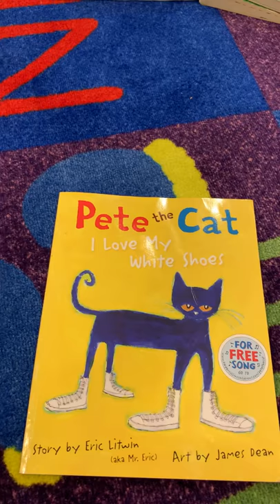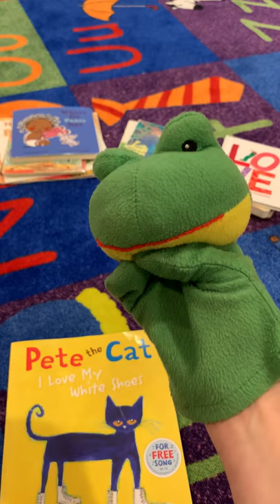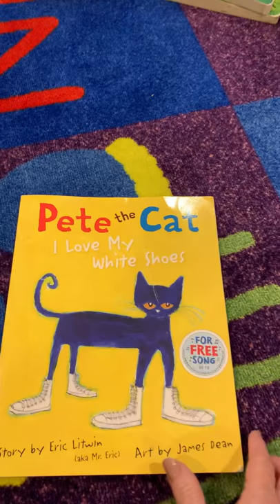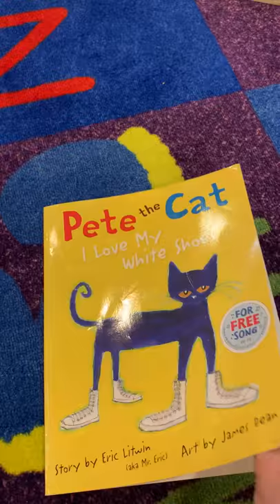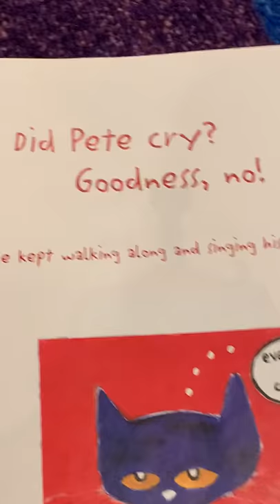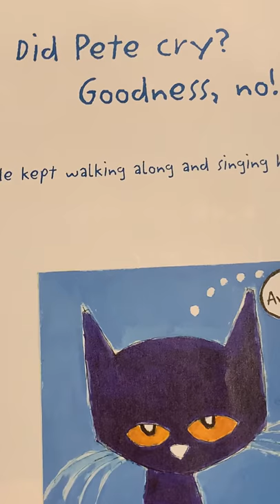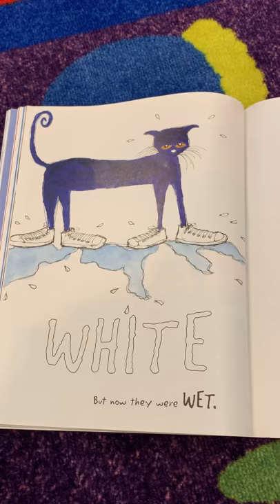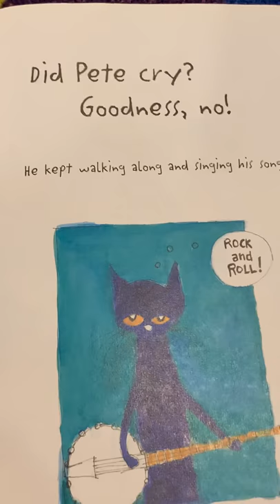Pete the Cat I love my White Shoes and Singing!!❤️🎵🎶💙